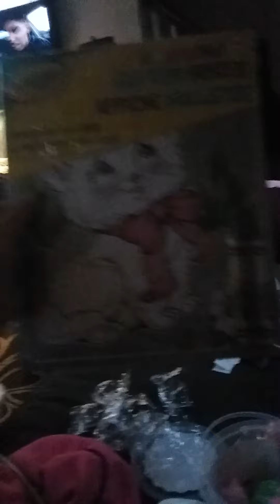new Christmas gifts